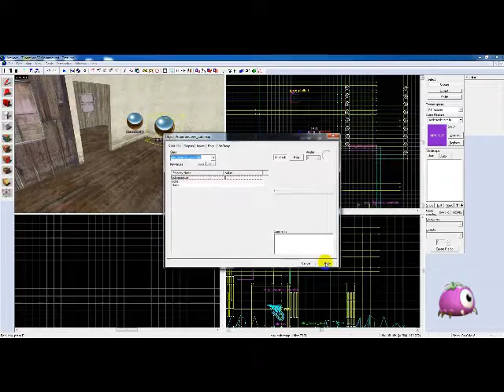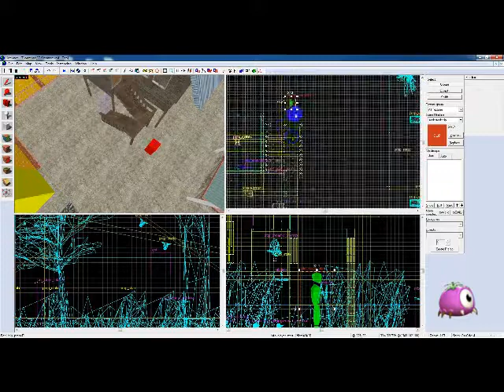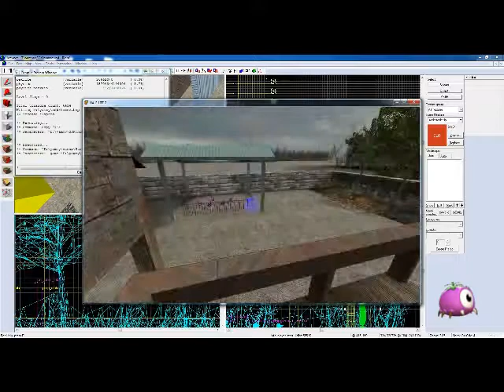final, make story house